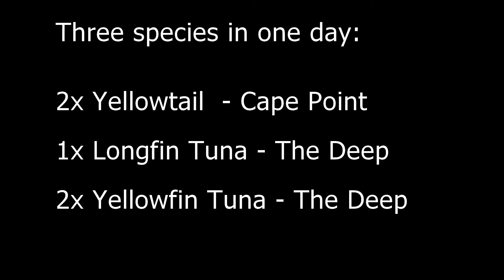Best Cape Town Offshore Fishing Trip 2014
We launched at Miller's Point to a glistening, flat sea. The gulls and dolphins bid us farewell on our 2 hour journey to the Deep. When passing Cape Point we could not help but to stop for some Yellowtail. The water was boiling with fish. Spinning with plugs and spoons we quickly got two, but it's so easy to get stuck there so we packed up and headed to the deep blue, warm waters. Out came the heavy gear and the fresh pilchard bait. With four hooks in and among a bait line it was just a matter of time. Fish on!

Getting up at 4am was never this worth it!